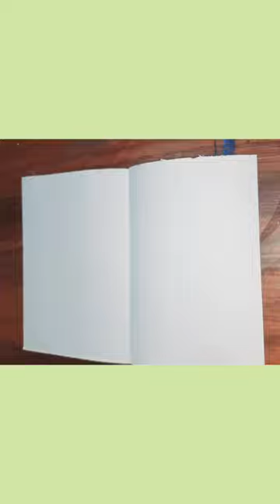Paint viral viralvideo shortsfeed youtubeshorts painting art